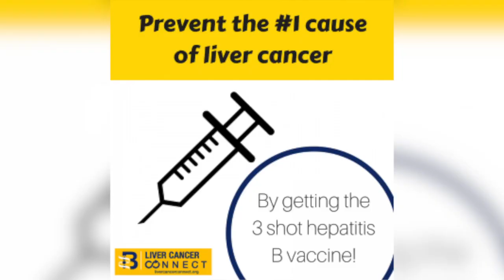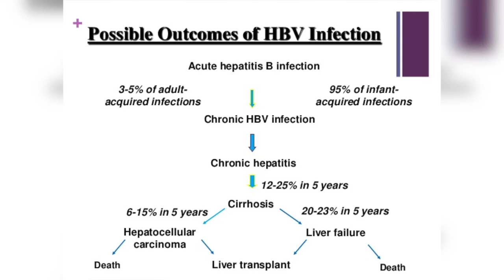འཛམ་གླིང་མཆིན་ནད་དུག་ཐབས་ཉིན་མོ་དང་བསྟུན། བོད་མིའི་སྤྱི་ཚོགས་ནང་གི་གནས་སྟངས་སྐོར་གླེང་བ།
༄༅། །འཛམ་གླིང་མཆིན་ནད་དུག་ཐབས་ཉིན་མོ་དང་བསྟུན། བོད་མིའི་སྤྱི་ཚོགས་ནང་གི་མཆིན་ནད་དུག་ཐབས་གནས་སྟངས་སྐོར་གླེང་བ།